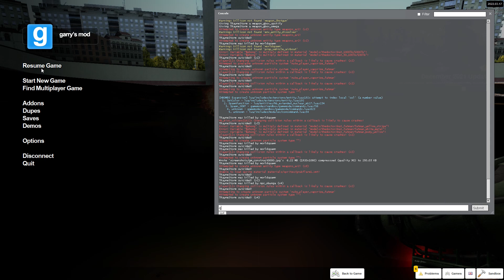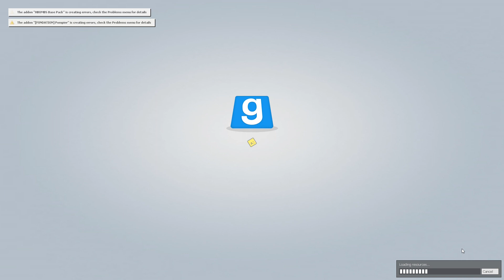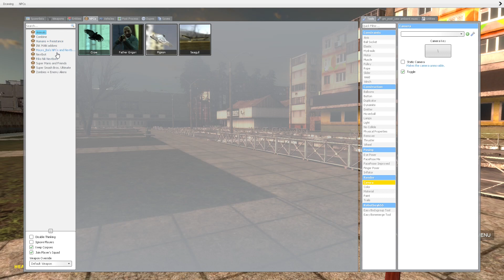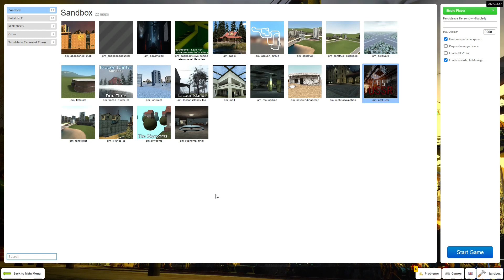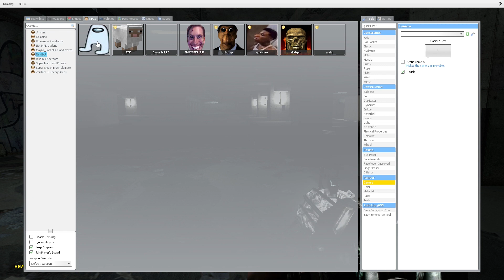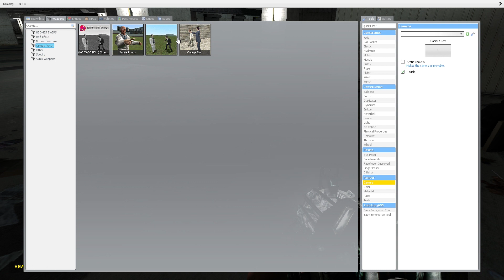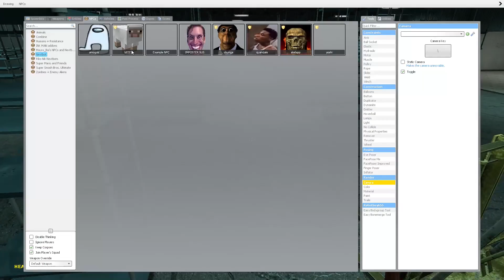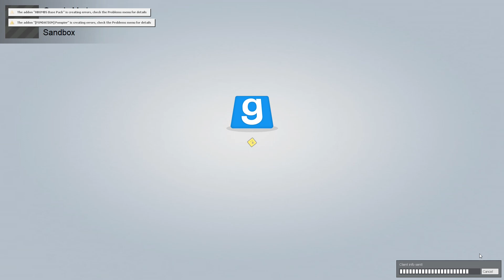gmod is a horror game